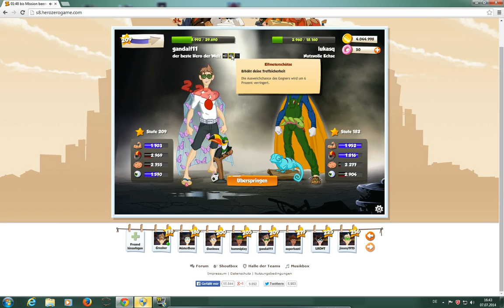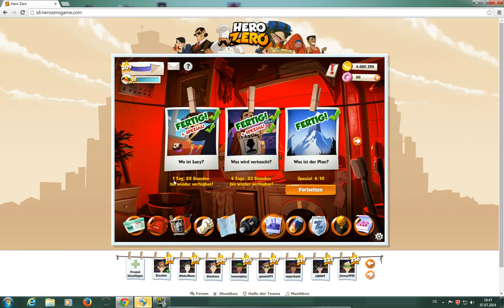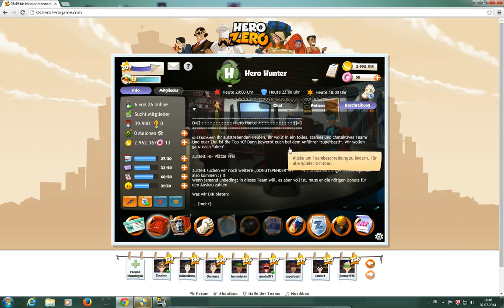Let´s play Hero Zero #1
Hero Zero
Sondereinsatz 2 spezial geschafft:)